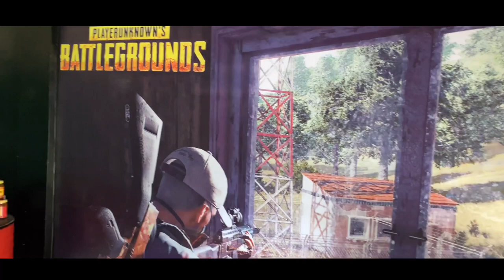PUBG CAFE || SALBARI,Siliguri